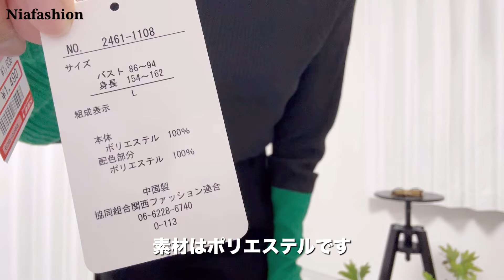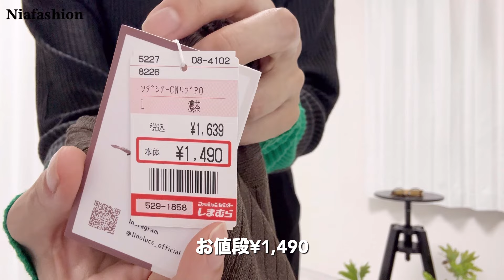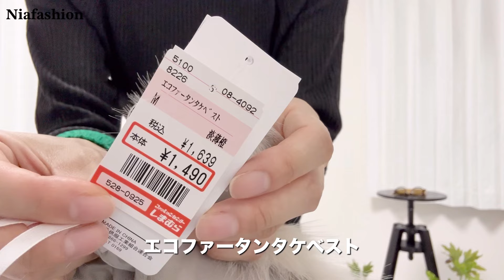【しまむら秋冬購入品】しまむらの価格にビックリ！秋冬の可愛いすぎるトップス紹介！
今回はしまむら秋冬購入品紹介です。

トップスを紹介してますが、ファーベストはかなりのおすすめです！
¥1,490には見えないです😆

たまにしまむらに行くとビックリするお洋服があるので、皆さん要チェック！